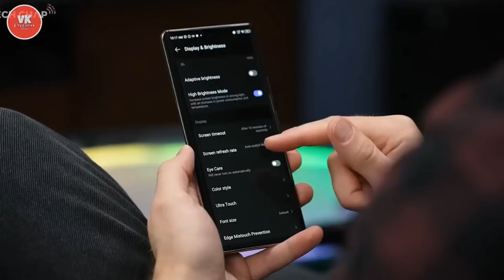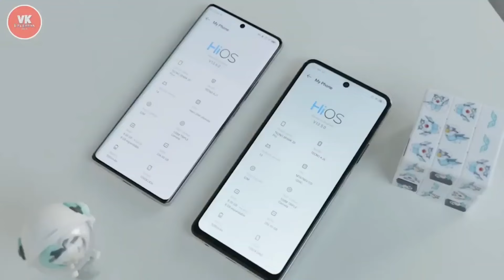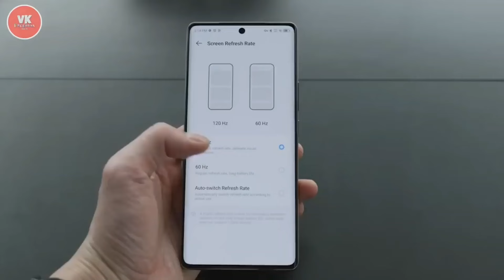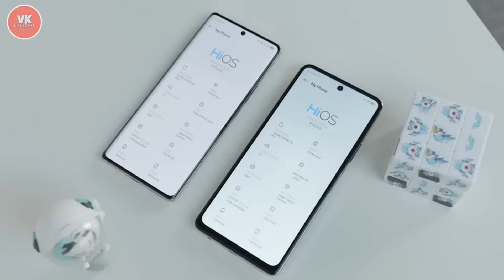COBA RILIS JUGA, AUTO GHOIB!! TECNO SPARK 20 PRO PLUS